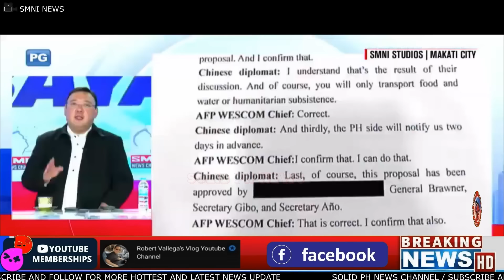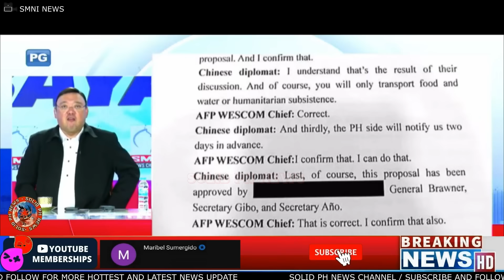PBBM DADAMPUTIN NA MATAPOS ANG TERM SA PANGULO / ILANG KASO SA AMERICA NABULGAR NI ATTY HARRY ROQUE!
SOLID PH NEWS is your daily source for breaking national and philippine world news, exclusive interviews and live streaming coverage that will help you stay up to date on the events shaping our homeland philippines and world.